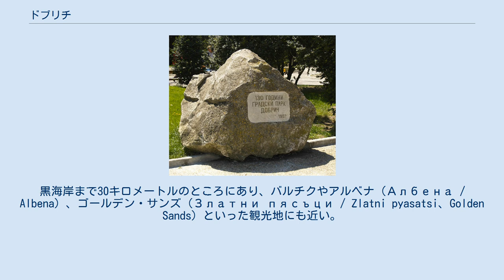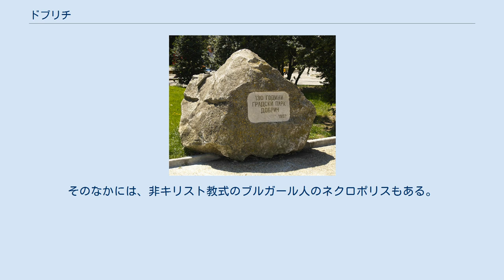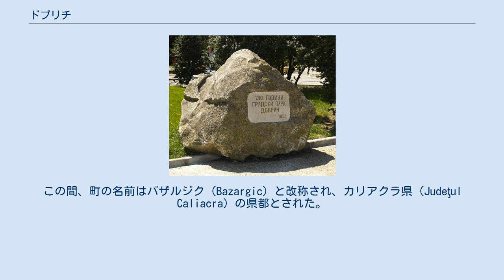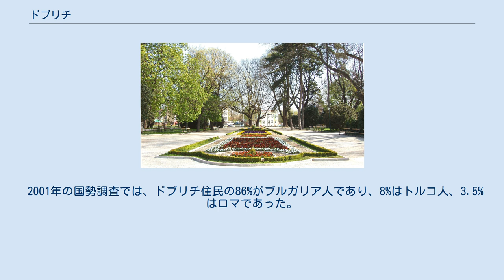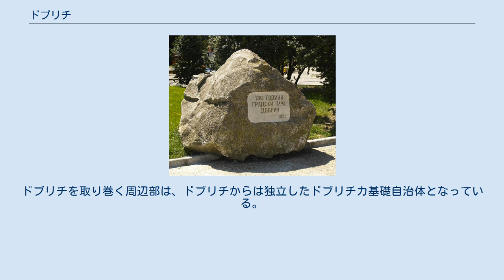ドブリチ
ドブリチ（ブルガリア語:Добрич / Dobrich）はブルガリア北東部の町、およびそれを中心とした基礎自治体。
ドブリッチとも。
ドブリチ州に属し、その州都である。
ドブリチはブルガリアで8番目に人口の多い街であり、南ドブルジャ地方の中心都市である。
黒海岸まで30キロメートルのところにあり、バルチクやアルベナ（Албена / Albena）、ゴールデン・サンズ（Златни пясъци / Zlatni pyasatsi、Golden Sands）といった観光地にも近い。
トルコ語での呼称もドブリチ (Dobriç)であるが、オスマン帝国時代の呼称はハジュオウル・パザルジュク（Hacıoğlu Pazarcık）、ルーマニア語ではバザルジク（Bazargic）、共産主義時代にはトルブヒン（Толбухин / Tolbukhin）と呼ばれた。
 ドブリチで確認されている最古の人の居住は紀元前4世紀から紀元前3世紀ごろである。
また紀元後2世紀から4世紀、7世紀から11世紀の遺構も見つかっている。
そのなかには、非キリスト教式のブルガール人のネクロポリスもある。
 11世紀には、ペチェネグ人（Pecheneg）の侵略によってドブルジャは荒廃し、それによって第二次ブルガリア帝国の時代には地域にあった多くの集落は無人となった。
 16世紀になると再びこの地に集落が築かれた。
町を築いたのはトルコ人商人のハジュオウル・パザルジュク（Hacıoğlu Pazarcık）であり、1882年まで町の名前となっていた。
1640年から1650年のトルコの資料によると、町には1000の家屋があり、100の店舗、3つの宿、3つのトルコ式浴場、20のモスク、20の学校があった。
 17世紀から19世紀にかけて、町は手工芸と交易、農業の中心として発達し、繊維、手織りの織物、銅細工製品、皮革製品、農産物（オオムギ、亜麻種子、ウール、チーズなど）が売買された。
 19世紀のはじめ、町の人口は12000人に達した。
露土戦争によってロシア領となった地域からの難民が流入した。
町の文化も発展し、初の正教会の聖堂が1843年に建造された。
 町は1878年1月27日にオスマン帝国から解放され、1882年2月19日に中世の支配者ドブロティツァ（Добротица / Dobrotitsa）にちなんでドブリチと改称された。
これはアレクサンダル公の発した命令に従って行われた。
 1913年のブカレスト条約によって（そして1918年のヌイイ条約で再確認された通り）、ドブリチを含む南ドブロジャはルーマニアに割譲され、1940年までルーマニアによる支配が続いた。
この間、町の名前はバザルジク（Bazargic）と改称され、カリアクラ県（Judeţul Caliacra）の県都とされた。
1940年9月7日のクラヨヴァ協定に従って、1940年9月25日にブルガリア領に復し、ブルガリア軍がドブリチに入城した。
この日は街の祝日となっている。
 第二次世界大戦後の共産主義時代、街はソビエト連邦の軍人フョードル・トルブーヒンの名前をとってトルブヒン（Толбухин / Tolbukhin）と改名された。
1990年9月19日、大統領命令によって街の名前は再びドブリチにもどされた。
 2001年の国勢調査では、ドブリチ住民の86%がブルガリア人であり、8%はトルコ人、3.5%はロマであった。
85%は正教会の信者であり、10%はムスリムであった。
 ドブリチ基礎自治体（Община Добрич）に属する街は、ドブリチのみである。
ドブリチを取り巻く周辺部は、ドブリチからは独立したドブリチカ基礎自治体となっている。
 ドブリチは以下の都市と姉妹都市提携している。